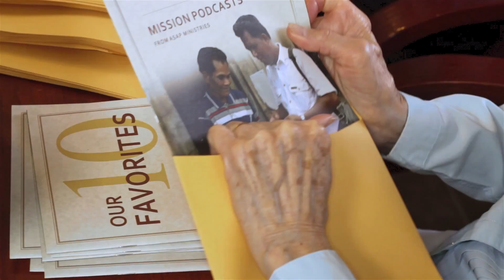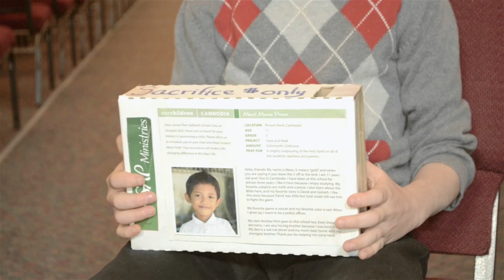ASAP Ministries - Take Action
Video produced for ASAP Ministries: Take Action